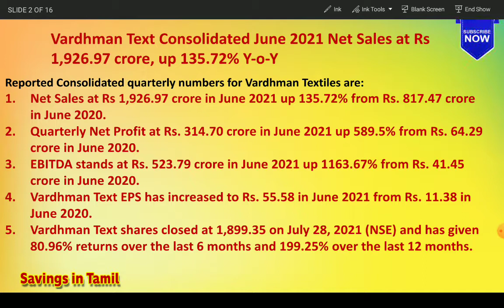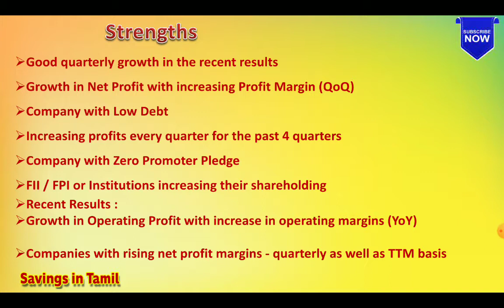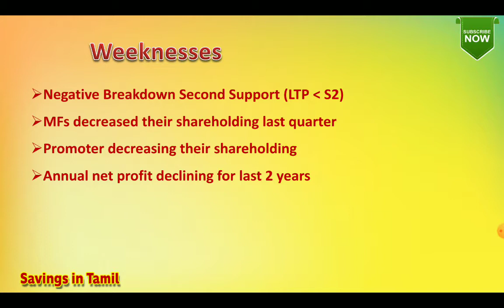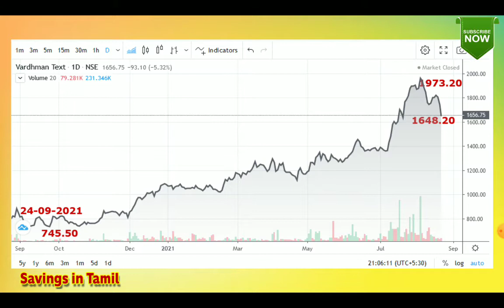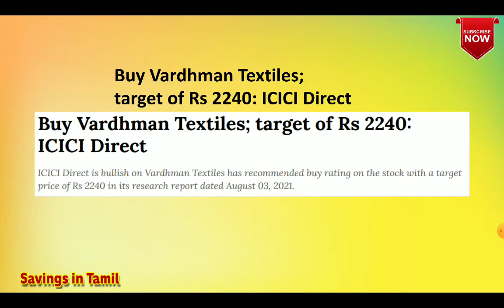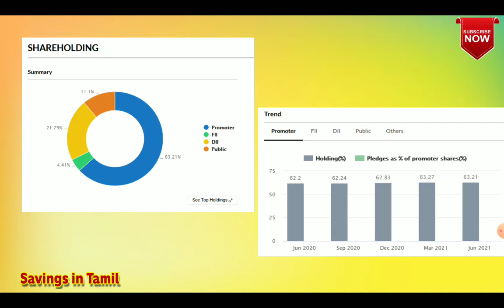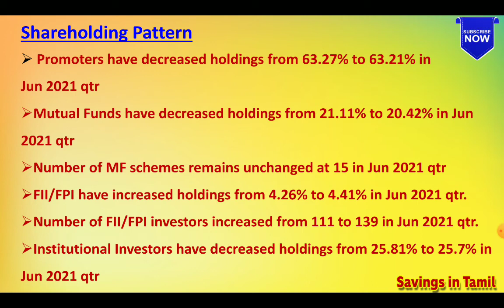Top Midcap textile stock / Vardhman textiles Stock analysis / Multibagger Stocks /Savings in Tamil